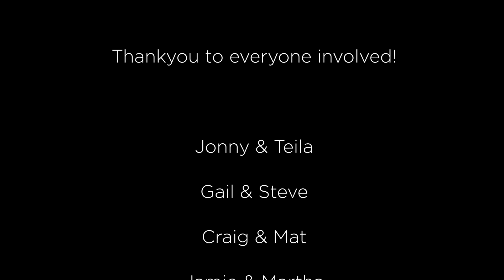BETH'S SONG - KRISTA GREEN & THE BEES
Krista Green - Vocals / Electric guitar
Jonny Phillips - Lead guitar
Kris Venzi-James - Bass
Justin Young - Drums
Featuring Mica Guscott - Saxophone

Recorded, mixed and mastered by Jamie King
Video - Alex Hendrey at Tampered Vision Videography